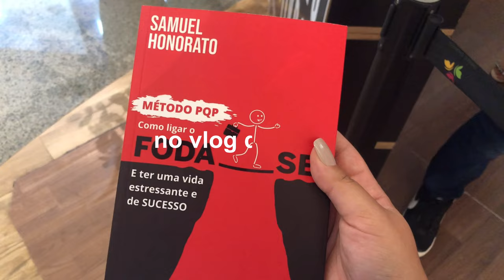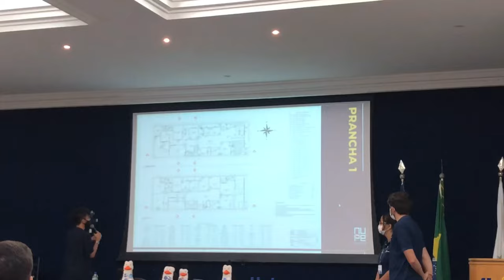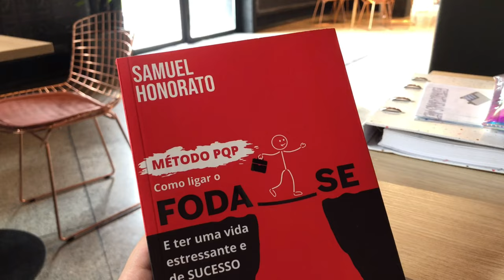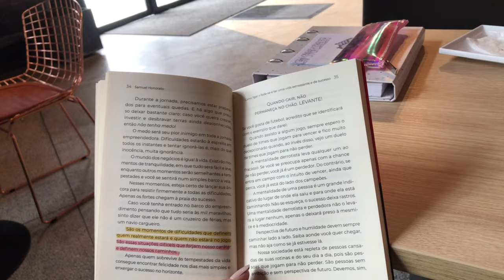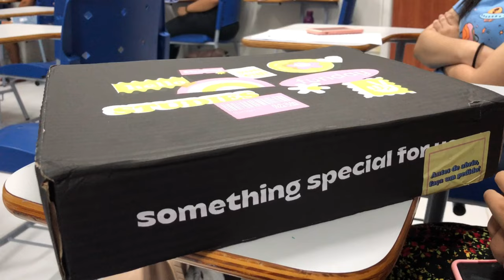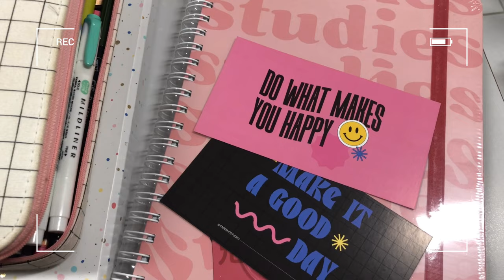study vlog + rotina de uma estudante de arquitetura | aulas presenciais, mini cursos…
neste vídeo mostrei pra vocês uma semana da minha rotina de estudante de arquitetura! espero que gostem 🤍